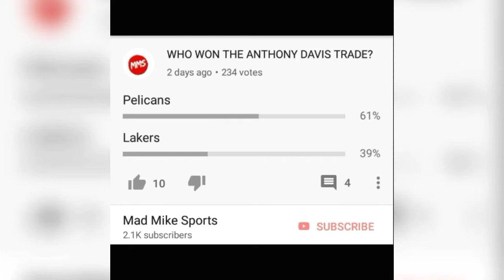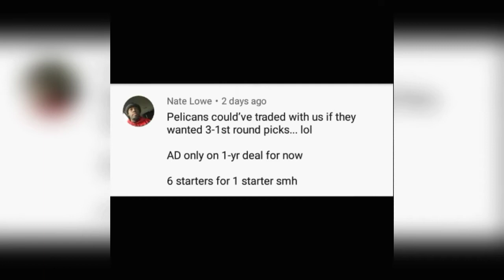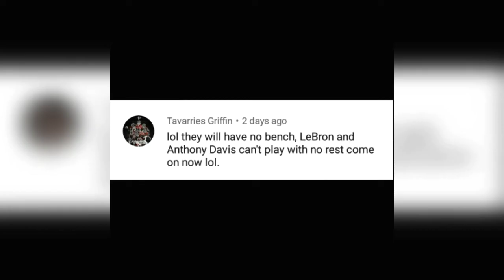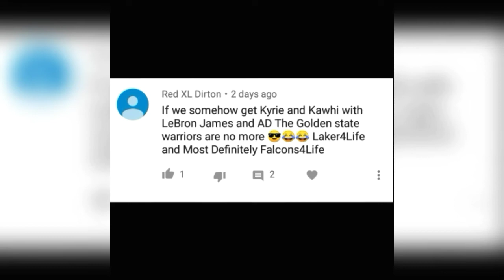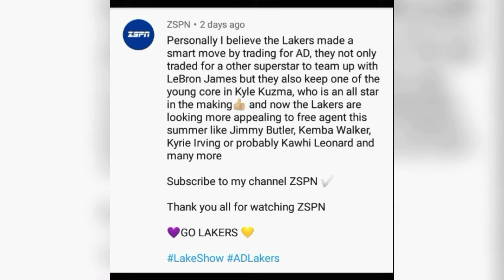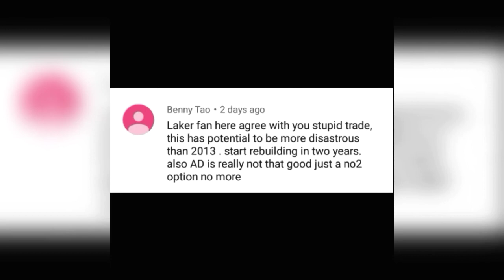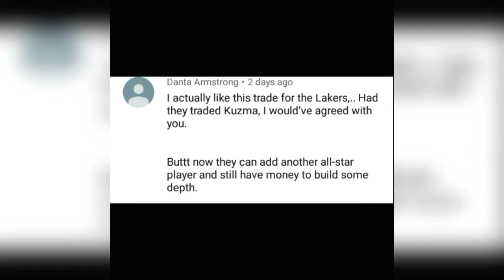Lakers Fan Reaction To Anthony Davis Trade (Mad Mike Sports)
Lakers Fan reaction to Anthony Davis Trade. In this video Mad Mike gives you fans comments to the trade.